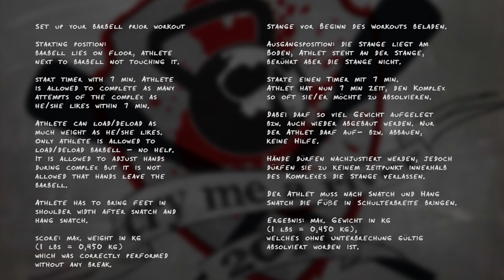CMARQ3 - qualification workout #3